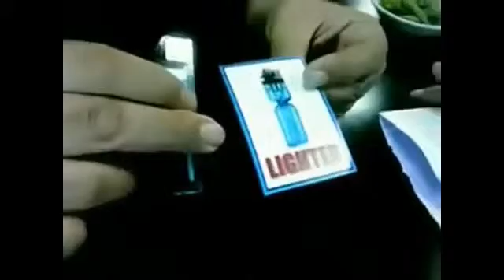Mind Twister by Peter 8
The magician shows three everyday objects to the audience (let's say a coin, a lighter and a key) and gives a prediction to be kept by a spectator. The magician asks the spectator to freely choose any of the three objects. The chosen object almost matches the prediction, but the prediction shows that the chosen object is supposed to be twisted. The magician then twists the chosen object in front of the audience to match the prediction.

Comes complete with gimmick lighter, standard lighter, full color prediction card and instruction sheet.